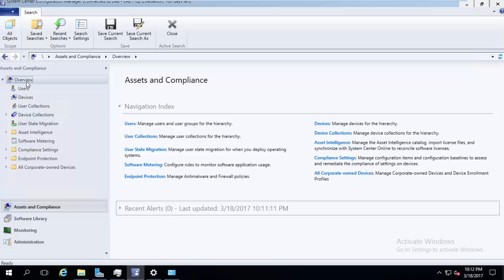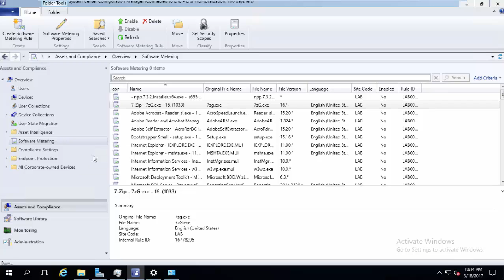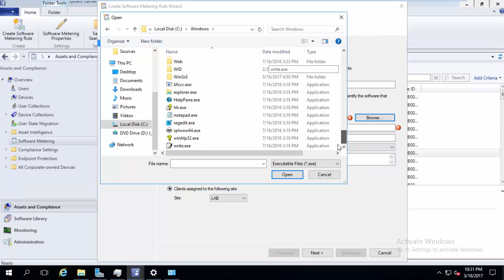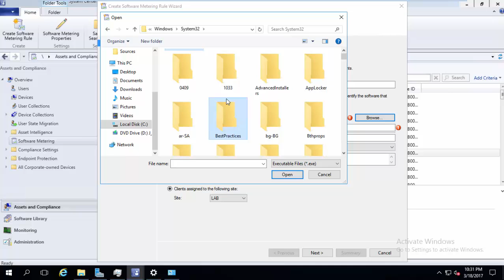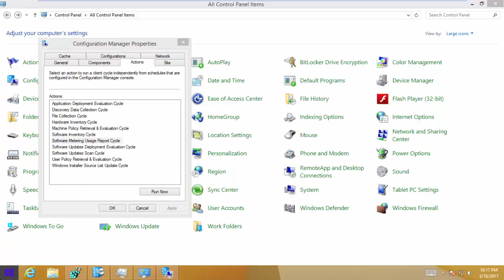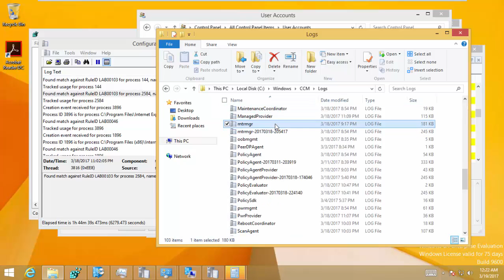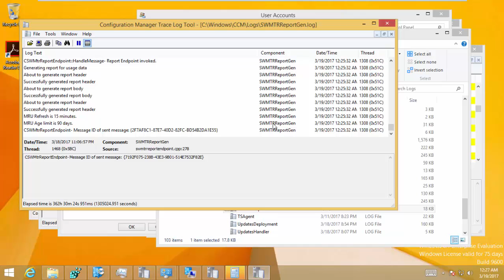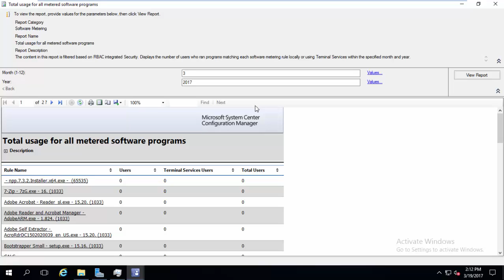19 - Software Metering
This Video shows you how to track specific software usage inside your organization